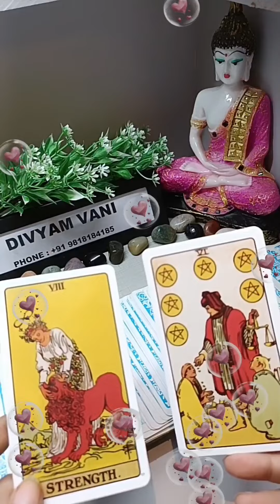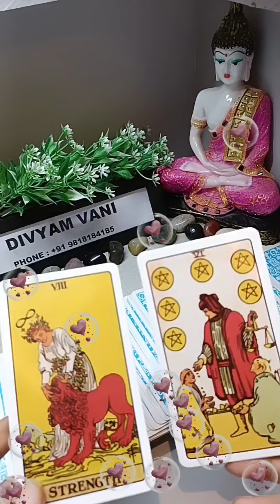Rehte hai Jo Aapke Dil Mein